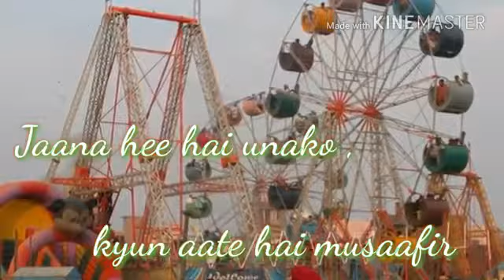Mela Dilon Ka Aata Hai Ek Bar ringtone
Subscribe Kijiye you Hamara YouTube channel Taki Hamari audio and video pahunche Aaj Tak Sabse pahle tharakaram Apne Sangya Kise remix ringtone sunna Chahte Hain to comment ki jamare YouTube channel mein kisi bhi video mein Apna song ka naam Apna Naam